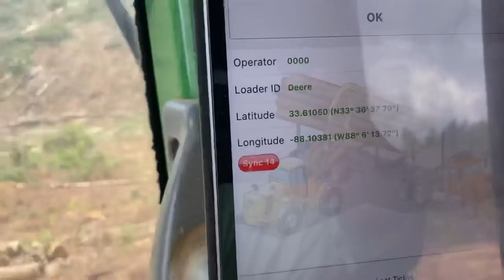Tigercat 635 in steep ground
There is some good action with all the machines on this hill